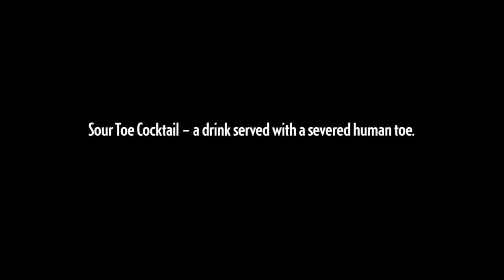Drink served with a severed human toe.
Peter Kuitenbrouwer drinks the Sour Toe Cocktail - a drink served with a severed human toe.